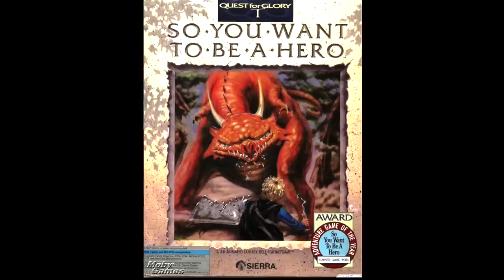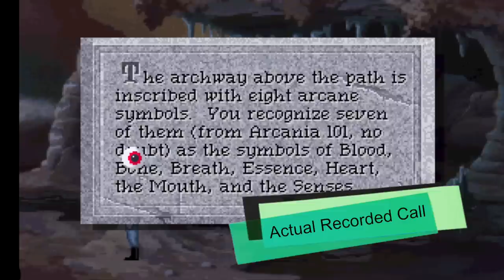Sierra Quest for Glory Series Retrospective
The Quest for Glory series by Sierra was a classic adventure/role-playing series that fans world wide remember fondly. TheBigJB talks about all five games in the series and which ones are his favorite, and which are not.

Buy many of these games at GOG.com & help support Metal Jesus

[Original Background Music Copyright: MetalJesusRocks]